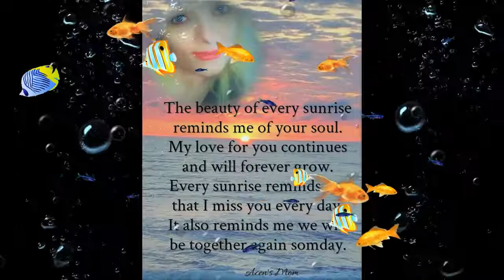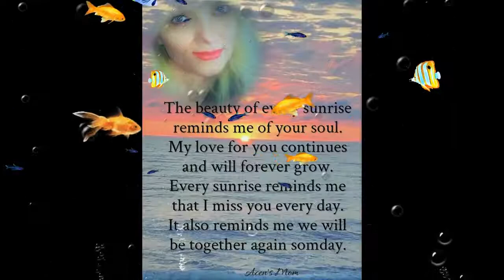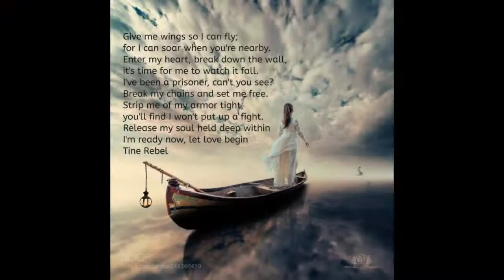SPIRIT IN THE LOVE IN FALL